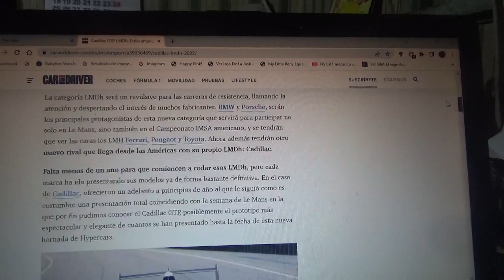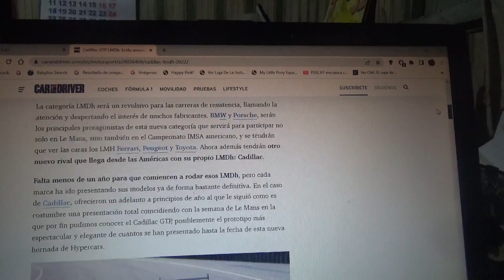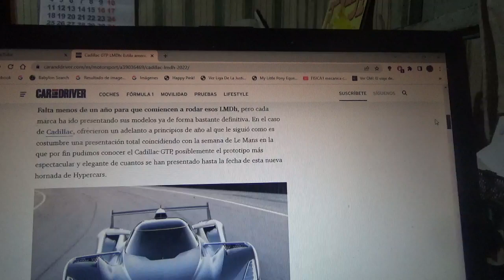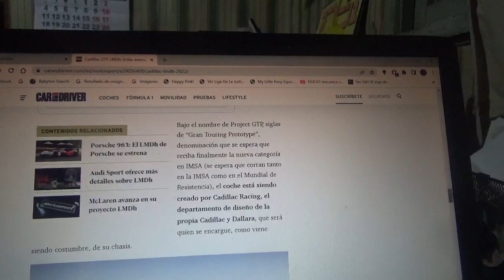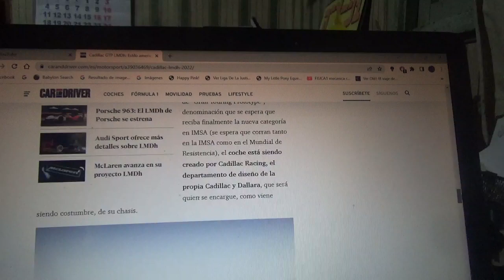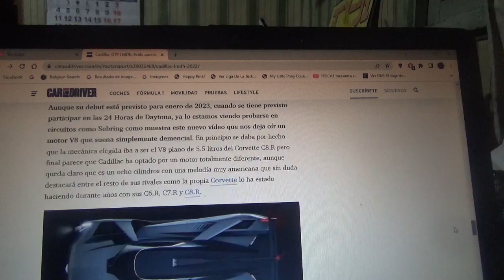Cadillac GTP LMDh información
En este vídeo les explico sobre como es este 1er vistazo del próximo vehículo de carreras de la firma automotriz estadounidense filial premium de General Motors que competirá tanto en la IMSA como en el WEC y sobretodo las 24 Horas de Le Mans de 2023